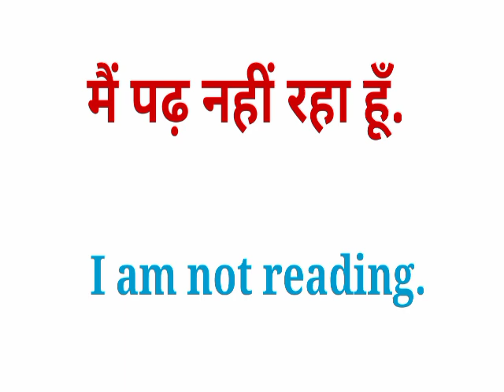मैं नहीं पढ़ रहा हूं को इंग्लिश में क्या कहते हैं | main padh Nahin raha hun ki english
main padh Nahin raha hun in meaning,
main padh Nahin raha hun in english,
main padh Nahin raha hun in english meaning,
main padh Nahin raha hun ki english,
मैं नहीं पढ़ रहा हूं का इंग्लिश मतलब,
मैं नहीं पढ़ रहा हूं को इंग्लिश में क्या कहते हैं,
मैं नहीं पढ़ रहा हूं का इंग्लिश